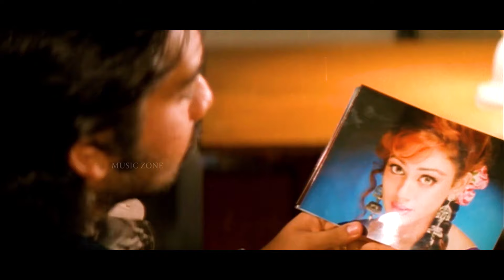Anthimana Choppu Maanju | 1080p | Manathe Vellitheru | Shobana | Vineeth - Johnson Hits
Song : Anthimana Choppu...
Movie : Maanathe Vellitheru [ 1994 ]
Director : Fazil
Lyrics : Shibu Chakravarthy
Singers : KS Chithra & TK Chandrasekhar

അന്തിമാന ചോപ്പുമാഞ്ഞു ഗ്രാമച്ചന്തയാകെ ആളൊഴിഞ്ഞു
ഇനി പാട്ടൊന്നു പാടിക്കൊണ്ടാടെന്റെ പെണ്ണേ

പാട്ട് കോര്‍ത്തും പവിഴം കോര്‍ത്തും
ചൊടിയില്‍ നേര്‍ത്ത പുഞ്ചിരിക്കതിരും മാലയും
തരിവളയുമായ് നിലാവിലൂടെ തിരയുന്നതാരെ ആരെയാരെ
ഈ തീരമാകെ മായാമഞ്ചലേറി പനിമതീ    [ പാട്ട് ]

പുഴയില്‍ വീഴും പൂനിലാവിന്റെ കരയിലോ
വയണ പൂക്കും പാതിരാവിന്റെ വഴിയിലോ
എങ്ങുനിന്നോ നേര്‍ത്ത ശോകം ഉറക്കുപാട്ടായ്
ഒഴുകീ മനസ്സില്‍ മെല്ലെ തഴുകീ.
പാതിപൂത്തൊരു പൊന്നിലഞ്ഞിയൊന്നിളകിയോ
പതിയരാവില്‍ മഞ്ചലൊന്നിങ്ങിറങ്ങിയോ
പാട്ടൊന്നുപാടിക്കൊണ്ടാടെന്റെ പെണ്ണെ    [ പാട്ട് ]

എരികള്‍ പൂക്കും കാട്ടുപിച്ചകക്കൊടിയിലേ
ഇടയഗാനം കേട്ടലിഞ്ഞുപോയ് പനിമതി
ഏഴാം പാടത്തെ വേലപ്പുലയന്‍ പൂനിലാപെണ്ണിന്‍ കഥ പാടിനടന്നേ
പാടം കൊയ്യുമ്പം നീലിപ്പെണ്ണാള്
ആ പാട്ടൊന്നേറ്റുപാടി തെയ്യം താരാരോ..
പ്രണയഗാനച്ചെപ്പിലെത്രയോ കനവുകള്‍.
കനവുകണ്ടു മയങ്ങിനാമെത്ര ഇരവുകള്‍
പാട്ടൊന്നുപാടിക്കൊണ്ടാടെന്റെ പെണ്ണെ     [ പാട്ട്  ]